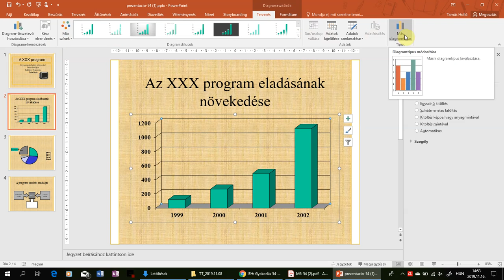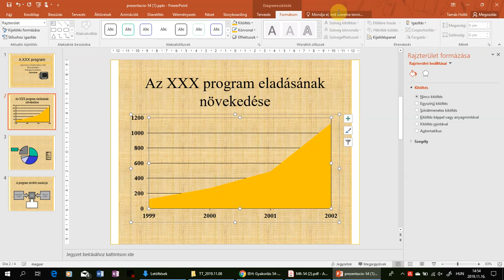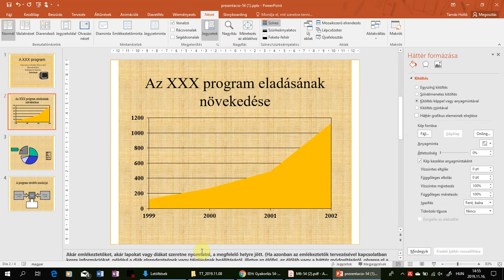10-12. 2. dia formázásai - ECDL Prezentáció 54. feladat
10. Változtassa meg a 2. dián a diagram típusát területdiagramra! [1 pont]
11. Színezze át a 2. dián a diagramban a terület (illetve az oszlopok) színét narancssárgá-ra! [1 pont]
12. Keressen a Súgóban tudnivalókat az emlékeztető nyomtatásáról, és másolja a hozzá tar-tozó szöveget a 2. diához előadói jegyzetként! Amennyiben nem találta meg, a „Nem ta-láltam meg” szöveget írja be! [1+1 pont]